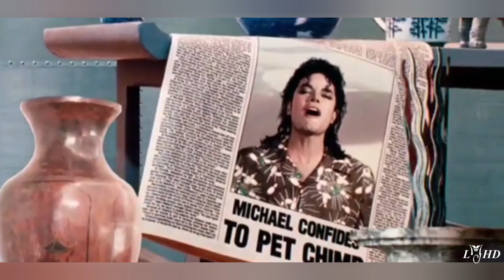Michael Jackson - Jam (Nick Redux 2020) || LMJHD